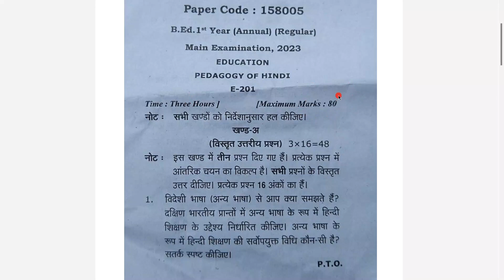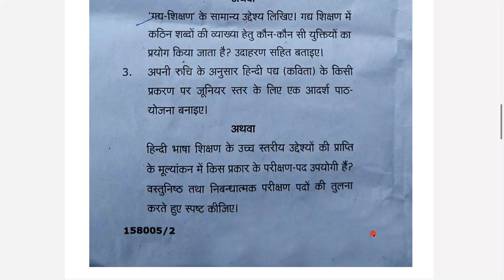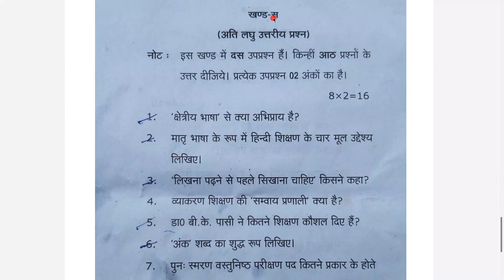Hindi Shikshan Pedagogy of Hindi MSU B.ed previous year 2023 paper Hindi ka shikshanshastra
Shakumbhari university Pedagogy of Hindi 2023 paper,
Shakumbhari university Pedagogy of Hindi 2023 b.ed 1st year paper,
Shakumbhari university Hindi Shikshan previous year paper,
Shakumbhari university Hindi Shikshan year 2023 paper pdf,
Pedagogy of Hindi 2023 paper msu,
MSU Pedagogy of Hindi 2023 b.ed 1st year paper,
MSU Hindi Shikshan previous year paper,
MSU Hindi Shikshan year 2023 paper pdf,
Shakumbhari university Saharanpur Hindi Shikshan 2023 paper,
MSU Hindi ka shikshanshastra year 2023 paper,
Hindi ka shikshanshastra MSU previous year paper,
Hindi Shikshan previous year paper MSU,
हिन्दी शिक्षण 2023 पेपर,
Shakumbhari university b.ed 1st year 2023 previous papers,
Shakumbhari university B.ed Previous Year Papers,
Shakumbhari university b.ed 1st year previous year papers,
MSU b.ed 1st year paper download pdf Hindi,
MSU b.ed 1st year 2023 papers pdf download,

B.Ed. की Files, B.Ed. के Notes, B.Ed. के Lesson Plans, Syllabus etc. Download करने के लिए टेलीग्राम चैनल Join करें।